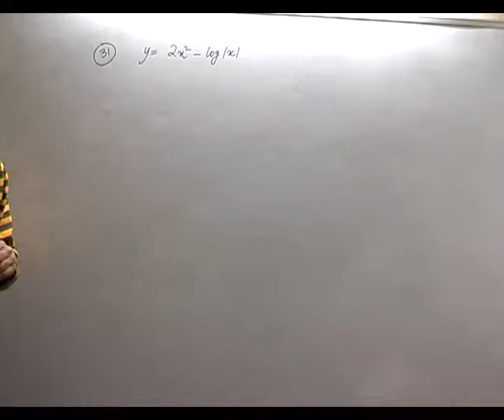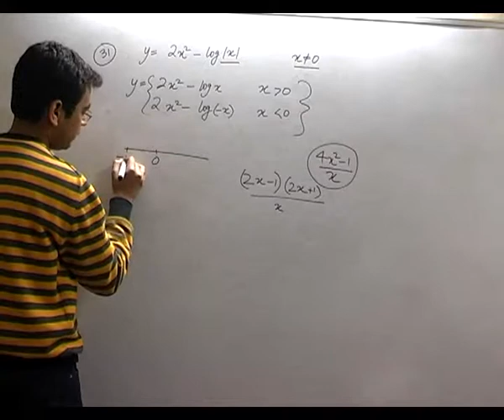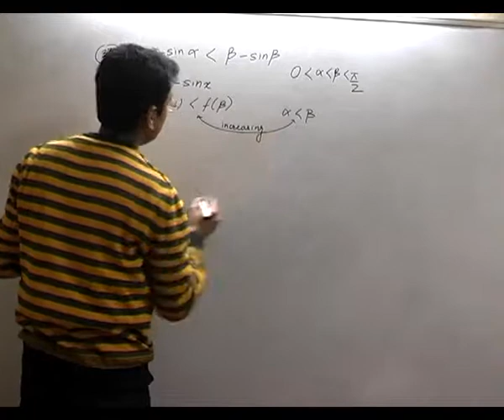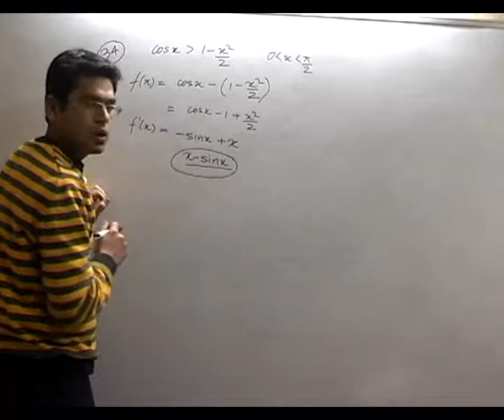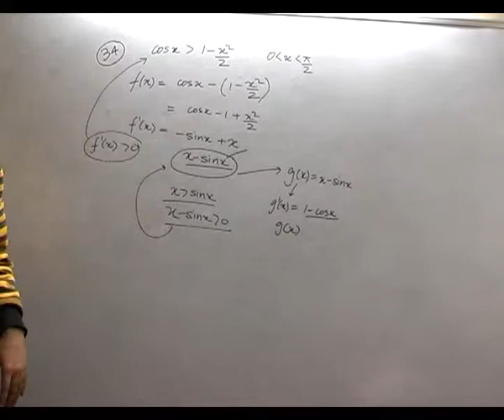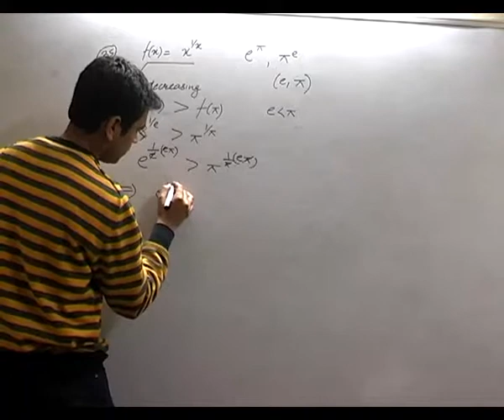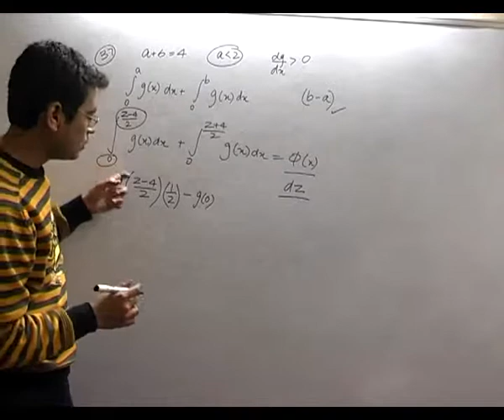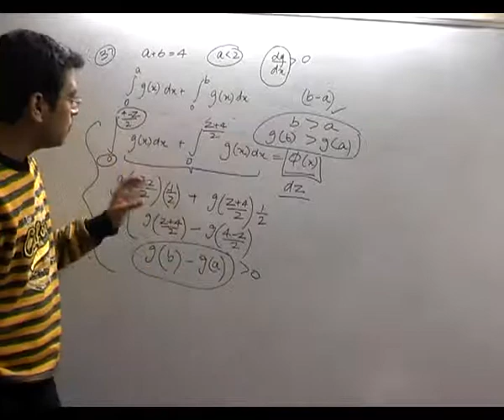Solved Questions on Monotonicity - Applications of Derivatives 1 - Part-10